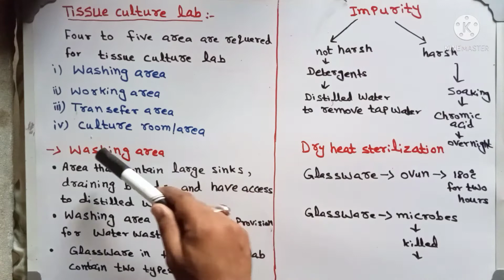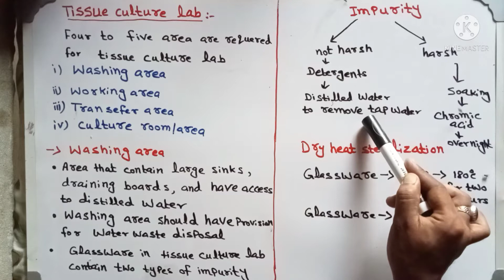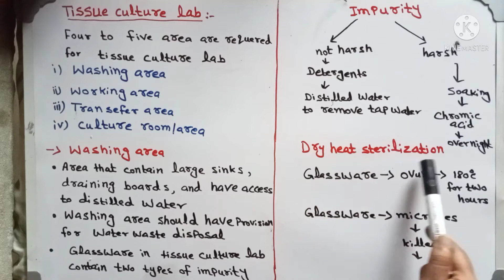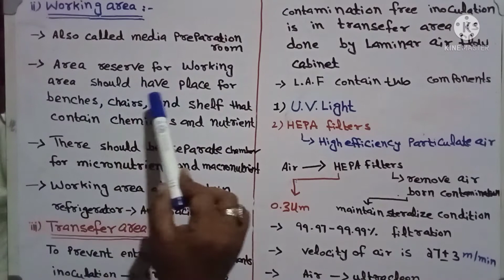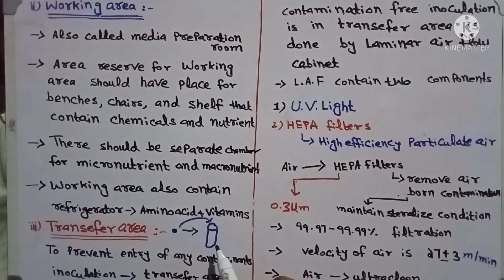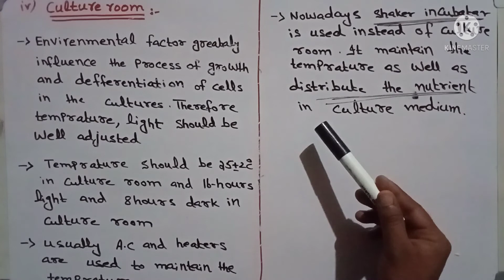Tissue culture lab||washing area||working area||transfer area